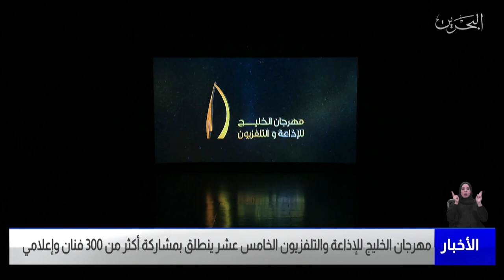مركز الأخبار : مهرجان الخليج للإذاعة والتلفزيون الخامس عشر ينطلق بمشاركة أكثر من 300 فنان وإعلامي